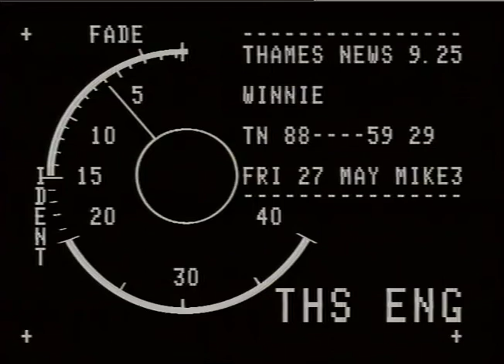Winnie Play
Thames News report following the play Winnie starring Robert Hardy and Virginia McKenna that soon opens at the Victoria Palace Theatre, London.